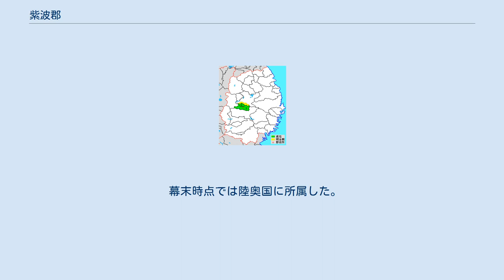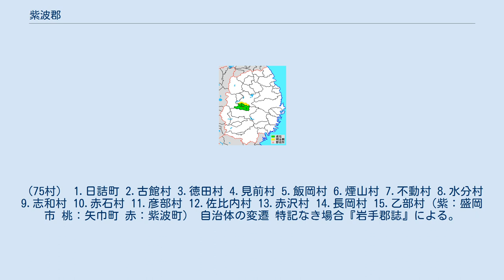紫波郡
岩手県紫波郡の範囲（1.紫波町 2.矢巾町） 紫波郡（しわぐん）は、岩手県（陸奥国・陸中国）の郡。
盛岡都市圏の南部に位置し、人口は増加傾向にある。
 明治11年（1878年）に行政区画として発足した当時の郡域は、上記2町に盛岡市の一部（上飯岡、下飯岡、飯岡新田、永井、津志田、津志田西、津志田町、三本柳、東見前以南）を加えた区域にあたる。
 鎌倉時代足利家氏が斯波郡を所領としたという。
 興国2年／暦応4年（1341年）陸奥の南朝南部氏などが岩手・斯波二郡を平げ、葛西氏等と連合して国府を攻めようとした。
斯波家兼が奥州に入部し四管領並立を制すると、同族の高水寺斯波氏が南朝側河村氏を次第に圧迫し、応永3年（1396年）河村秀基はその傘下に下ったという。
16世紀半ばに高水寺斯波氏は隆盛を極めるが、のちに南部氏の圧力により逼迫を余儀なくされた。
 天正年間に高水寺斯波氏の斯波詮直（最後の斯波御所）が北上川遊覧の折、川底の赤石に陽が射し、紫色に輝く川波を瑞兆として「けふよりは　紫波と名づけん　この川の　石にうつ波　紫に似て」と詠み、古代以来「斯波郡」と書いていたものを「紫波郡」に改めたという。
また、元来の名は志賀理和気神社（全国最北の式内社）から「志和」と書かれた、という説がある。
（この赤石を御神石として引き上げ祀ったので、この神社は後世「赤石神社」とも呼ばれている。） 奥六郡最北となる「岩手郡」の建郡以前に志波城が置かれ、後にこの地が岩手郡となったように、「岩手郡」も元は「志波（斯波・志和）郡」である。
斯波氏の旧居城であった高水寺城は天正19年に郡山城と改称され、ほぼ同じ頃に郡名も改められた。
 江戸初期において当郡全域が盛岡藩の米穀供給地とされたため、北上川西岸の新田開発が盛んに行われた。
 八戸藩分立によって、寛文5年（1665年）土館村、稲藤村、片寄村、平沢村の一部（上平沢村）の4村が、飛地領として編成され、同藩紫波通に属し、単に志和とも書かれていた。
 幕末時点では陸奥国に所属した。
「旧高旧領取調帳」に記載されている明治初年時点の支配は以下の通り。
（75村） 1.日詰町 2.古館村 3.徳田村 4.見前村 5.飯岡村 6.煙山村 7.不動村 8.水分村 9.志和村 10.赤石村 11.彦部村 12.佐比内村 13.赤沢村 14.長岡村 15.乙部村（紫：盛岡市 桃：矢巾町 赤：紫波町） 自治体の変遷 特記なき場合『岩手郡誌』による。
 特記なき場合『紫波郡誌』による。